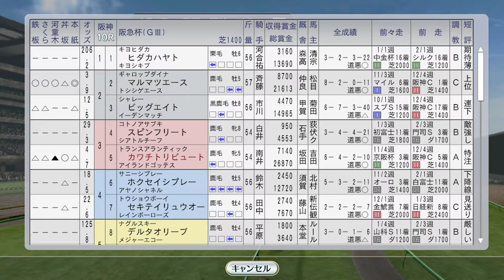【ウイニングポスト8 2016】ミホノブルボン始動、中山記念 1993年3月1週【競馬ゲーム】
川崎のエンプレス杯、ステージチャンプの出た阪神のすみれS、エーピージェットが立ちふさがる阪急杯も

（前）2月4週 トウケイニセイがフェブラリーS、タケノベルベットが京都牝馬S：
（次）3月2週 海外にアドラーブル、ミスタートウジン、ニシノフラワー、シンコウラブリィ。クラシックトライアルにベガ、ダンツシアトル